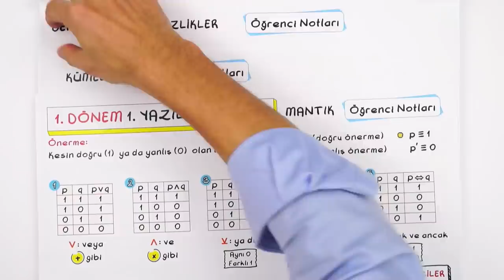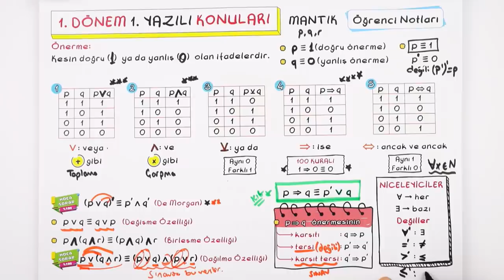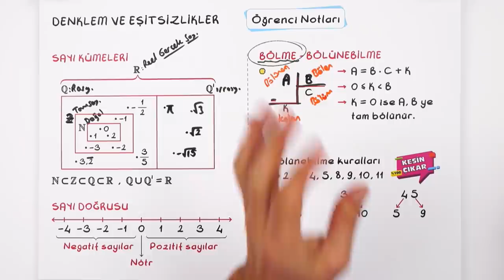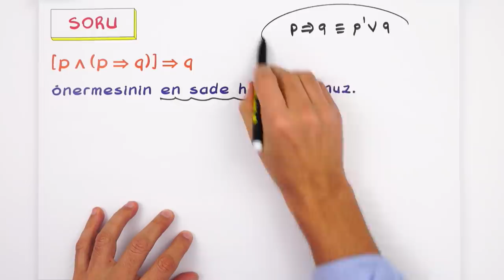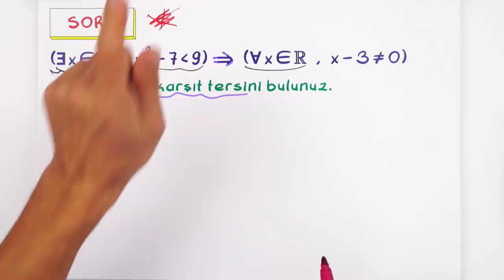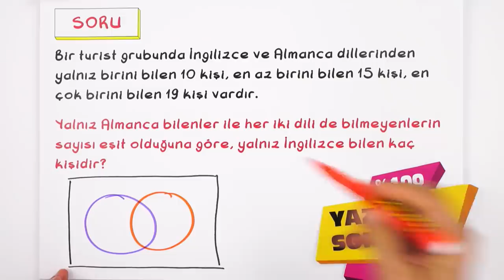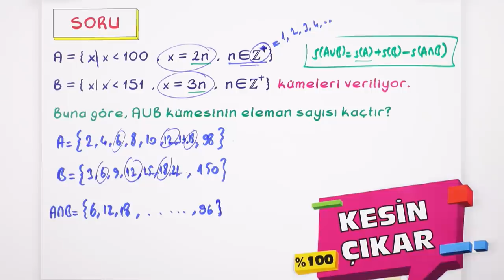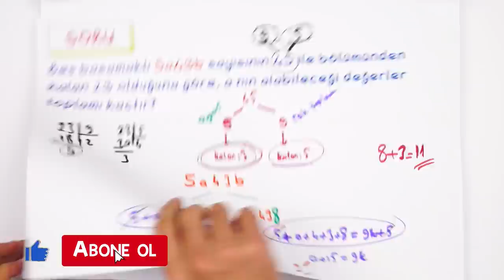9.Sınıf Matematik 1.Dönem 1.Yazılıya Hazırlık | 2021 📝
Yazılı öncesi bol soru çözerek konuları pekiştirmek için sana uygun kaynaklar burada 👇
Yazılıkampı boyunca 9.Sınıf derslerinde bilmen gereken mükemmel yazılı provası ile karşınızdayız! 🤗 Matematik sınavına girmeden önce mutlaka yazılı hazırlık videosunu izlemelisin. Ayrıca videonun PDF'sini indirmeyi de unutma.😍⭐

00:00 : Giriş
01:55 : Mantık
11:15 : Kümeler
19:03 : Denklem ve Eşitsizlikler
24:33 : Yazılı Provaları
25:32 : Mantık Soruları
45:20 : Kümeler Soruları
56:08 : Denklem ve Eşitsizlik Soruları